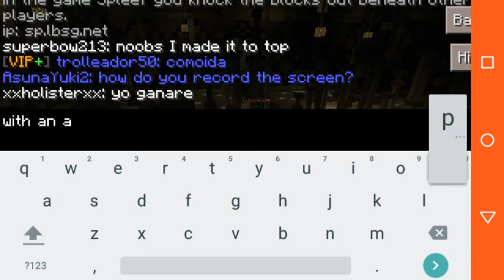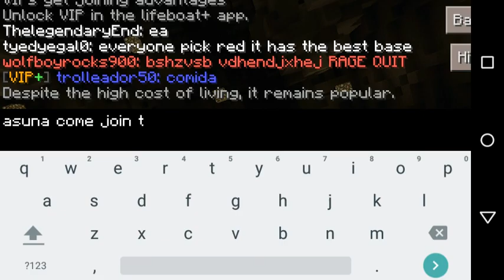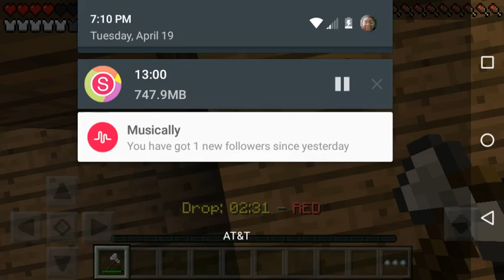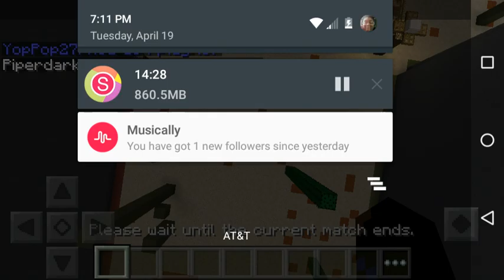The walls ep 1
Me and wolfboy play Minecraft PE the walls on lifeboat. Yeah!